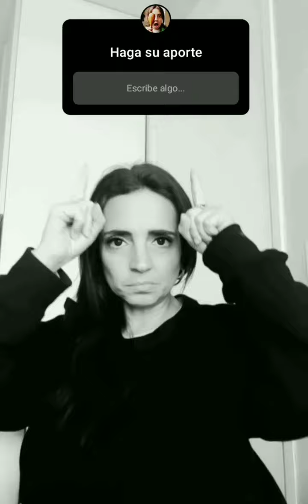Todo sobre el ACEITE DE OLIVA